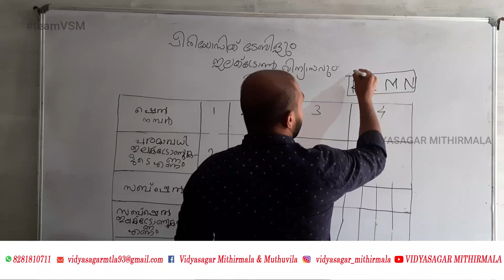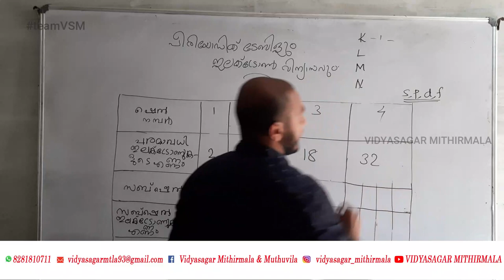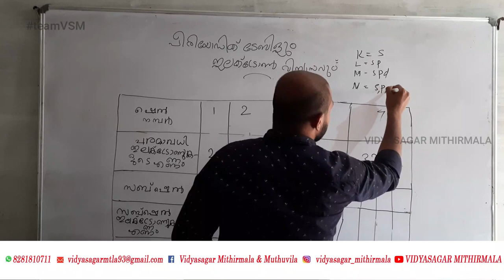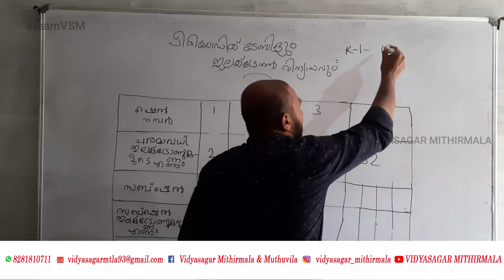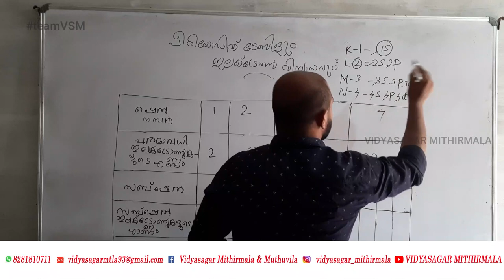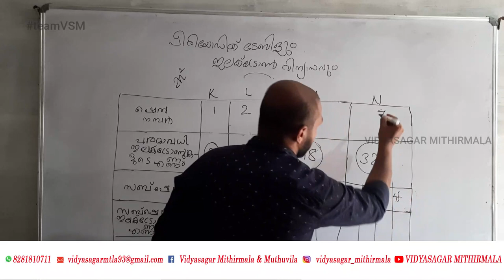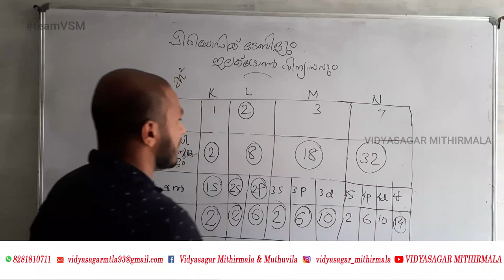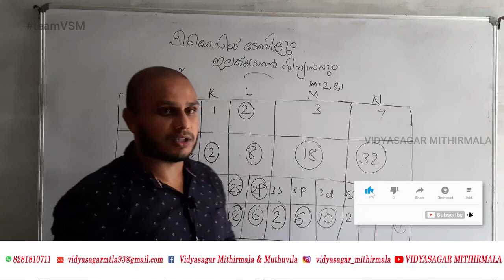CHEMISTRY-PERIODIC TABLE & ELECTRONIC CONFIGURATION PART 2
Tutor: Krishnaprasad M